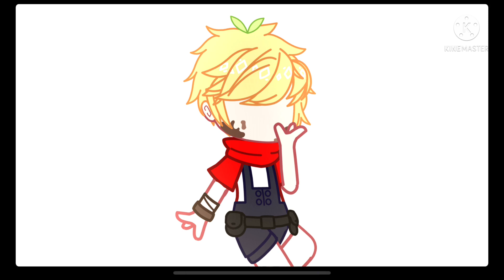lemon boy gcmv || gacha club mcyt || technoblade + tommyinnit || READ DESC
FINALLY ITS DONEEEE! very proud, but not my favorite. theres a lot more i could have and wanted to do— but i need to start working on other things. I LUV YALL AND THE NEXT VIDEO WILL BE PRIDE RELATED